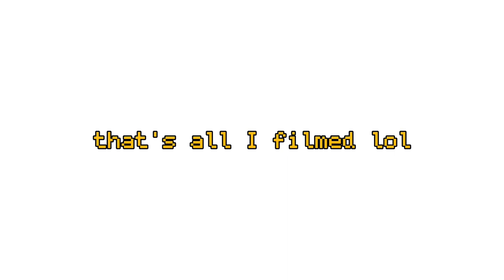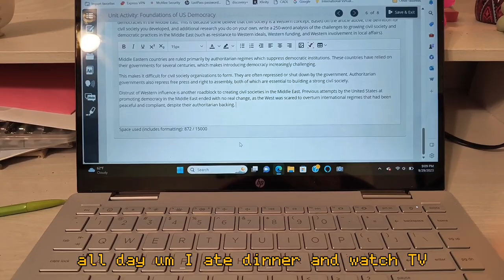DAILY HAMSTER VLOG 🐹💫 // ditl of a hamster owner, daily hamster care, and more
In this week's video, I share a regular day in my life as a hamster owner. I hope you enjoyed!